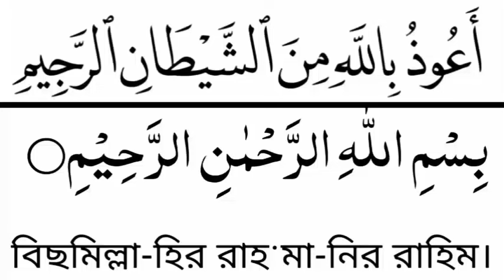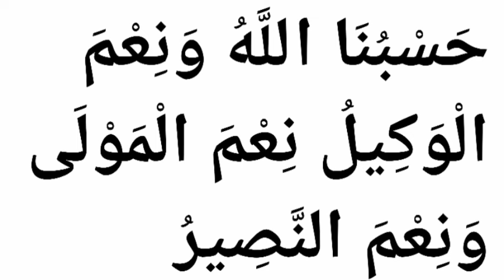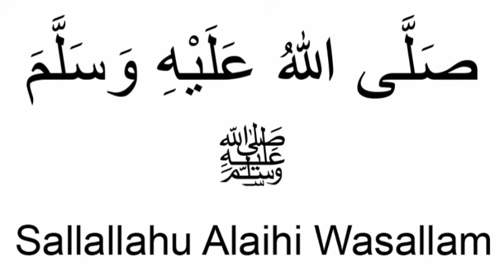গভীর রাতের শ্রেষ্ঠ আমল, এই আমল কারিকে ফিরিয়ে দিতে আল্লাহ লজ্জা পান, অসংখ্য হাদিসে প্রমানিত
Assalamu alaikum, thank you all for following my YouTube channel, if you like my content, please share like comment, if you want to know anything about Quran, please contact, Hafez mawlana sharif Hossain